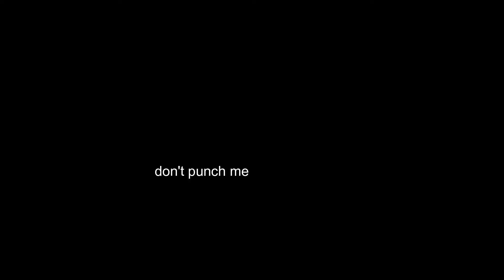My-agents-can-spin-better-than-eastly.mkv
ur the big :)
Warning big boi words that may hurt your sjw feeling

-Credits-
Characters:
Agent: Shootdacheese
Eastly: from Eastly himself

Guns:
Deagle: Boozuh

Effects:
Krinkels, Kryy, Kelzad, me for small touch.